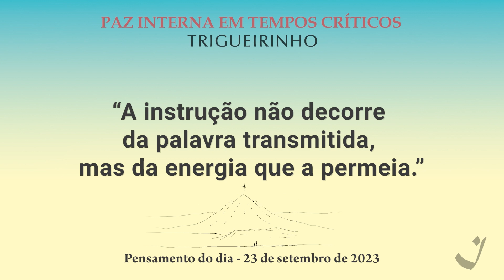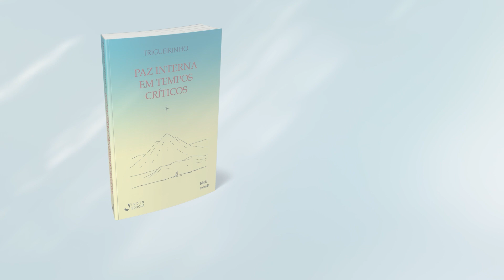23-9-2023 | Pensamento do Dia / Thought of the Day / Pensamiento del Día | Trigueirinho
"A instrução não decorre da palavra transmitida, mas da energia que a permeia."

"The instruction does not come from the word that is conveyed, but from the energy that permeates it."

"La instrucción no proviene de la palabra transmitida, sino de la energía que la impregna."

Adquira o livro / Get the book / Comprar el libro Paz Interna Em Tempos Críticos

"Have you invoked Wisdom? Humility is the answer you receive."

"¿Has invocado a la Sabiduría? La humildad es la respuesta que recibes."